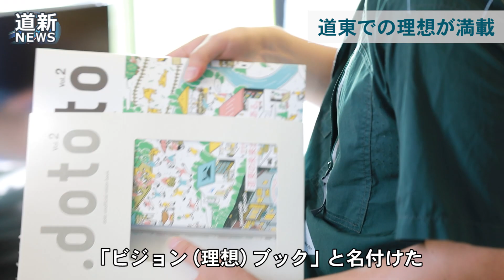ドット道東 第２弾・ビジョンブック発売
「日本中の人に道東の魅力を伝えたい」「父の思いの詰まった土で有機農業をやっていきたい」―そんな道東で実現したい「千人の理想」を満載した本「．ｄｏｔｏ　ｖｏｌ．２（ドット道東　ボリューム２）」が９月５日、発売された。道東のクリエーターらでつくる一般社団法人「ドット道東」が発行。２０２０年の第１弾は人や食などを紹介したガイドブックで、住民目線が好評で１万部まで増刷した。第２弾は人々の理想（ビジョン）を載せ、「ビジョンブック」と名付けた。（2022/09/06）